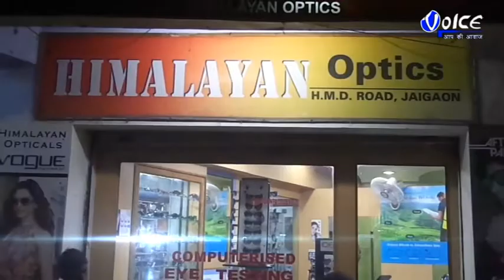অবৈধভাবে ভারতে প্রবেশের পর পুলিশের হাতে আটক বাংলাদেশী নাবালকদের দ্রুত প্রত্যর্পণের প্রক্রিয়া চায় বাং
অবৈধভাবে ভারতে প্রবেশের পর পুলিশের হাতে আটক বাংলাদেশী নাবালকদের দ্রুত প্রত্যর্পণের প্রক্রিয়া চায় বাংলাদেশ